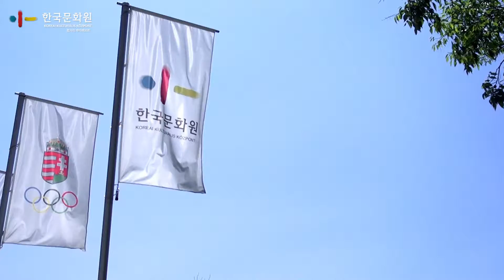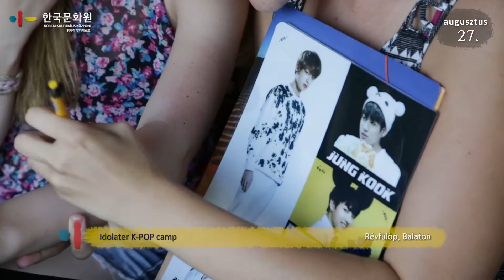2015. augusztusi programok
Koreai Kulturális Központ, 2015